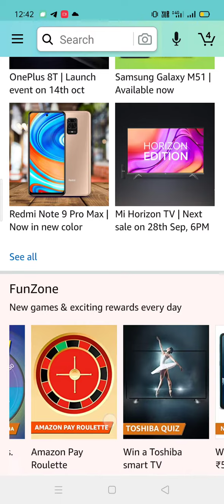Amazon great indian festival quiz answer today 27 SEPTEMBER 2020 and win one lakhs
Amazon quiz